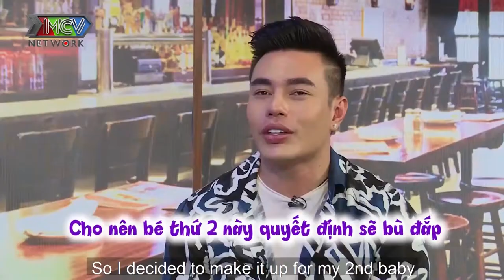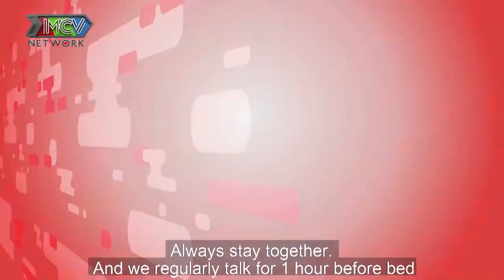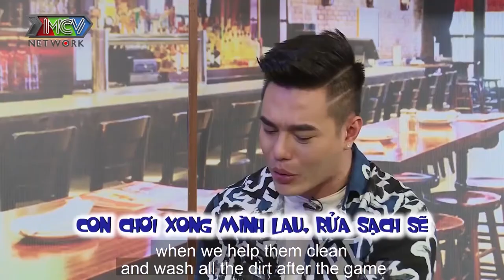THÁNH LIVESTREAM Lê Dương Bảo Lâm vừa làm lễ cưới đã BỎ MẶC CÔ DÂU để chạy show vì THAM VIỆC